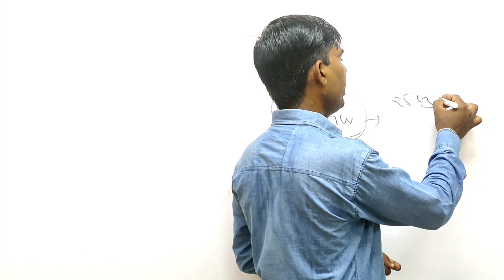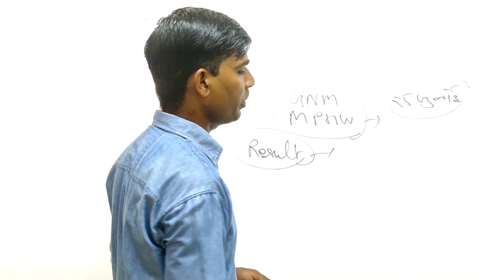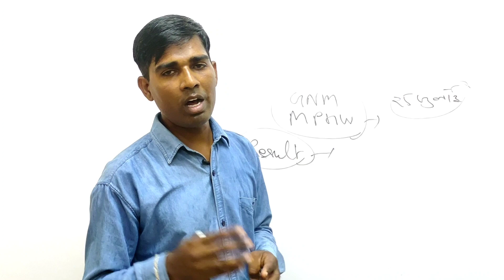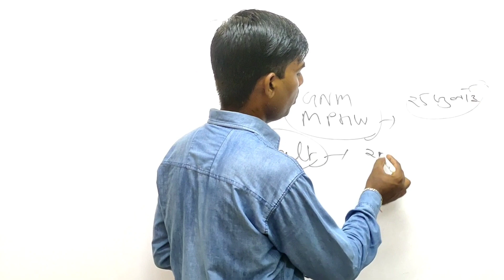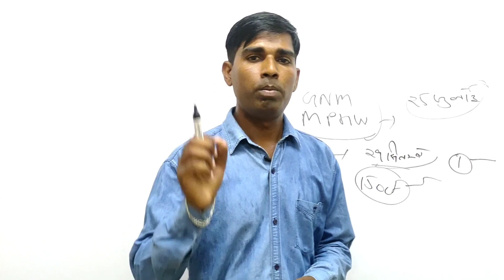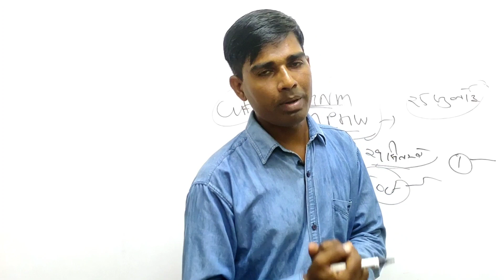Staff Nurse, MPHW का रिजल्ट कब आएगा देख लो